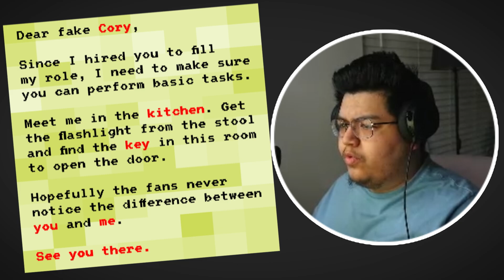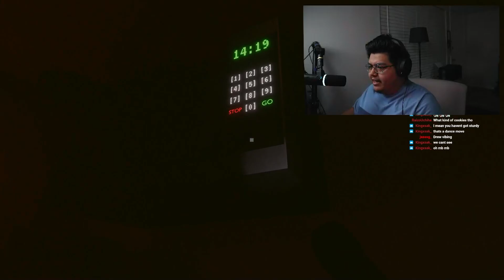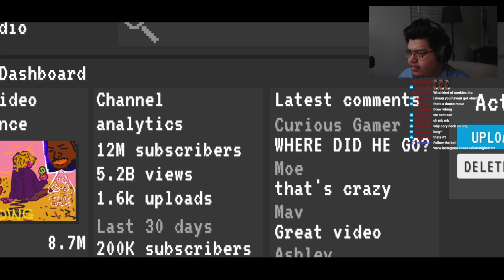CORYXKENSHIN HORROR GAME?!!!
Game - Cory's Apartment ►

NEW Horror Indie Gaming /
NEW Indie Gaming /
NEW PC Games /
Scary game /
HORROR Scary game /
WHATS THE BEST 2023 PC GAMES! /
VIRAL PC GAMES /
Lets Play /
NEW LETS PLAY /
NEW YOUTUBER LETS PLAY /
Why Indie Gaming? /
Where to play Indie Games? /
ITCHO /
CoryxKenshin /
Cory /